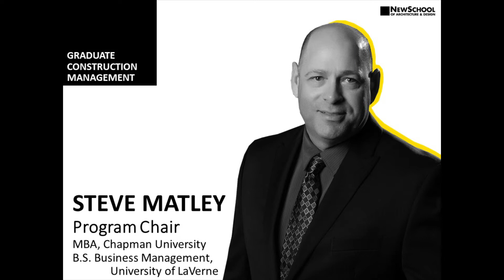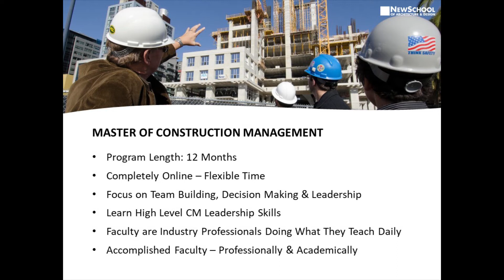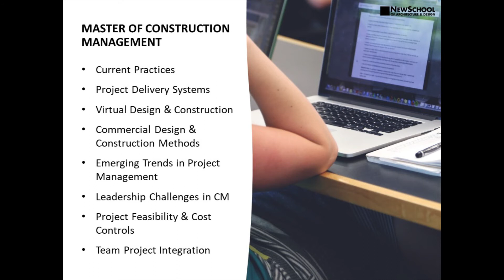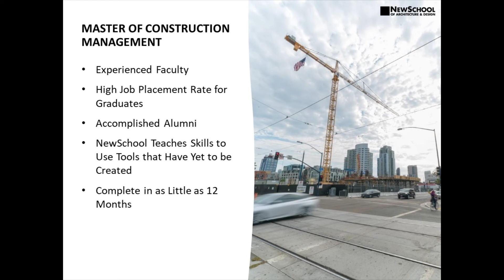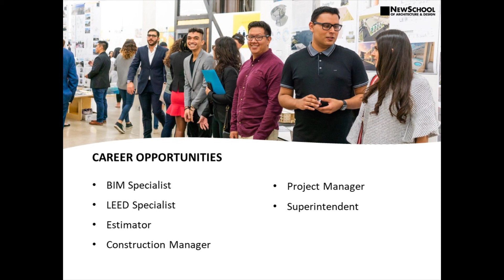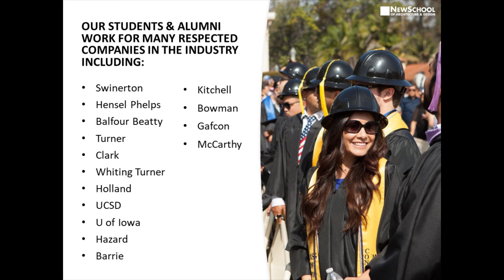Graduate Construction Management Info Session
Join us for an Info Session focusing on the ONLINE Master of Construction Management degree at NewSchool of Architecture & Design.

0:00 Introductions
1:55 Construction Management at NewSchool
6:35 Program Overview
10:05 Why MCM at NewSchool
17:16 Career Opportunities
19:05 Where Our Grads Are Now
20:28 Learn More

Hosts:
Steve Matley | Program Chair, Undergraduate & Graduate Construction Management
newschoolarch.edu/faculty/stephen-matley/
Steve is a member of the Construction Management faculty at NewSchool of Architecture in San Diego, acting as Program Chair for the undergraduate and graduate CM programs and Associate Professor. He previously served as a professor for the Gordon and Jill Bournes School of Engineering at Cal Baptist University. Steve also led the creation, curriculum development and WSCUC accreditation process for the Associates of Science Degree program in Construction Management at San Joaquin Valley College.

George Welch | Associate Professor, Construction Management
newschoolarch.edu/faculty/george-l-welch/
George Welch has played a number of integral roles at NewSchool, including previously serving as the Chair of the Construction Management Program, during which he contributed to the development and expansion of the program.